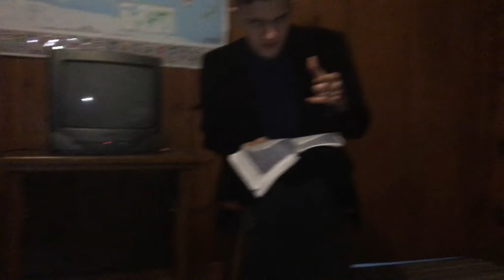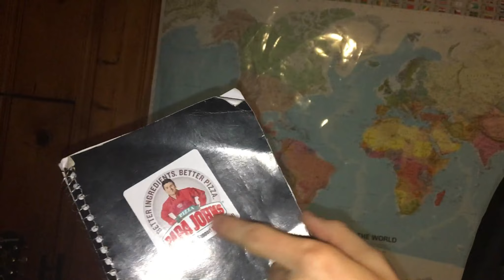✔ The Religion Of Arbysism (NEW WORLD ORDER??) ✔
Just a young arbysist talking about his religion.